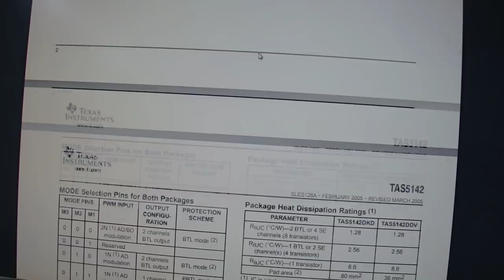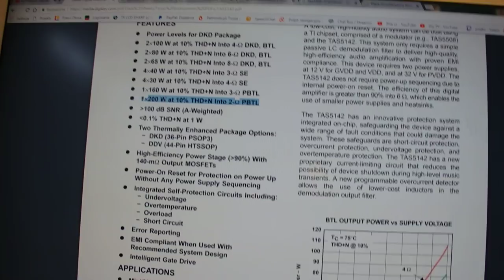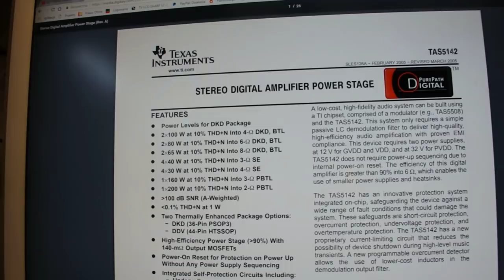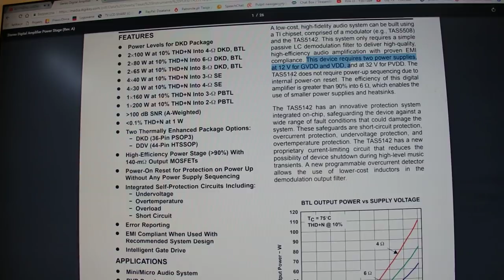Ciekawy Scalak TAS5142 Texas Instruments